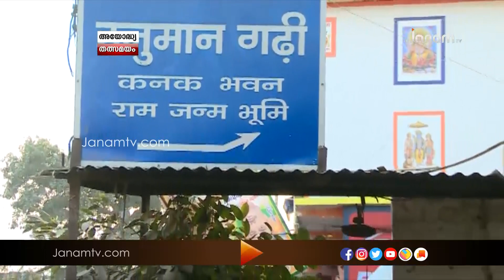തർക്കഭൂമി ഹിന്ദുക്കൾക്ക് വിട്ടുനൽകാൻ സുപ്രിം കോടതി ഉത്തരവിട്ടു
അയോദ്ധ്യ കേസിൽ ചരിത്ര വിധി. തർക്കഭൂമിയിൽ ക്ഷേത്രം ഉയരും. തർക്കഭൂമി ഹിന്ദുക്കൾക്ക് വിട്ടുനൽകാൻ സുപ്രിം കോടതി ഉത്തരവിട്ടു